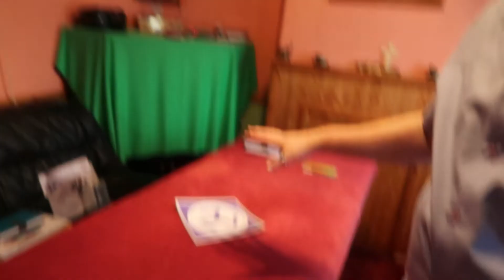THE BEST REIKI TREATMENT IN LONDON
BUY THE FIRST EVER VLOG ALBUM (PRESENTED BY GAZ REYNOLDS)
Gaz Reynolds present 16 tracks from his successful vlog series entitled 'Gaz Reynolds - The G-Log Album Volume One available on sale in every major outlet around the world!